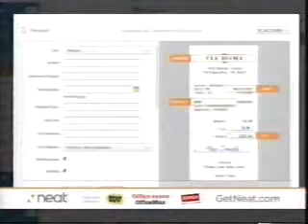January 2014 Antenna TV/WJW-DT2 Commercials Part 2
Commercials aired during an episode of Newhart.
-Neat
-Liberty Mutual
-Body Lab (Jennifer Lopez)